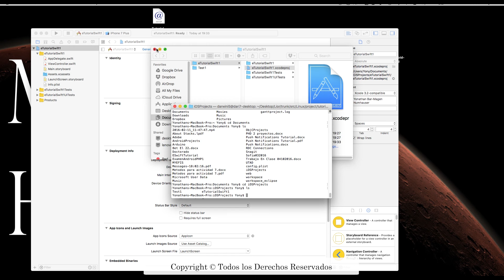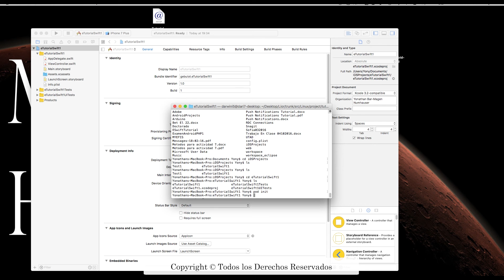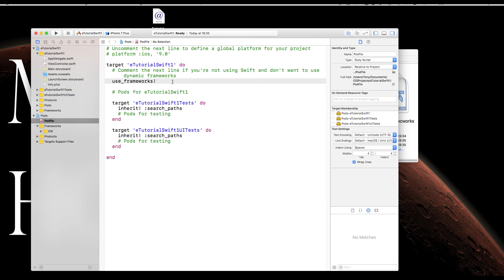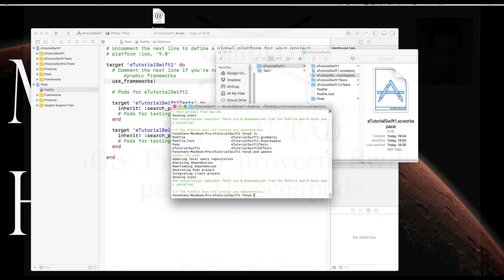Swift Tutorial: Mi primer proyecto II